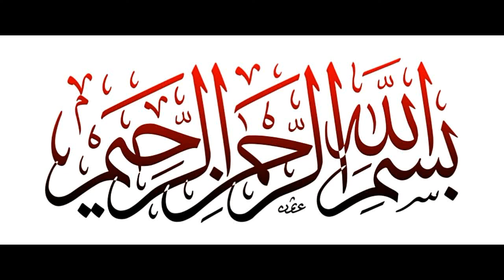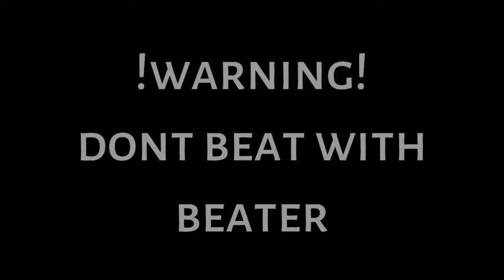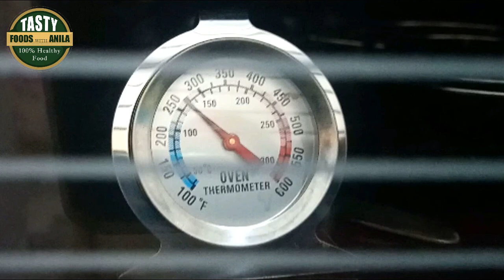special Fruit Cake Recipe I Easy Fruit Cake I fruit cake (RAMZAN SPECIAL)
WELCOME TO tasty foods with anila
TODAY'S RECIPE IS Bakery Style Dry Fruit Cake | Vanilla Fruit Cake Recipe | Yummy and tasty

INGREDIENTS:

DRY FRUIT 1/4 cup
FLOUR 1 TSP
KEEP ASIDE
SOFTEN BUTTER - 100GM
MIX UNTIL FLUFFY
2 EGGS (substitute 1/2 cup curd or condensed milk)
FLOUR (MAIDA) - 1/2 CUP
6 INCH PAN
GREASE OIL
PLACE A STAND & HEAT THE PAN FOR 5 MIN. ON MEDIUM FLAME
AFTER 5 MIN PLACE THE MOULD
COOK IT ON MEDIUM-LOW FLAME FOR 30-40 MIN